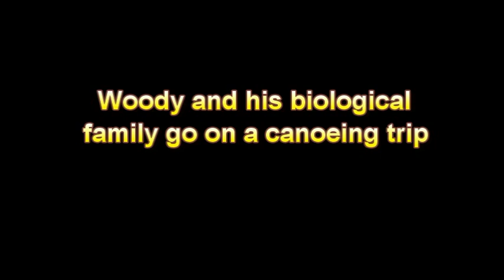Woody Woodpecker - Season 2: Episodes 7 and 8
This video was made with FakeYou, Blender and CyberLink Power Director
Credit to Cian Harcourt for the Woody Woodpecker voice
It should NOT offend anybody